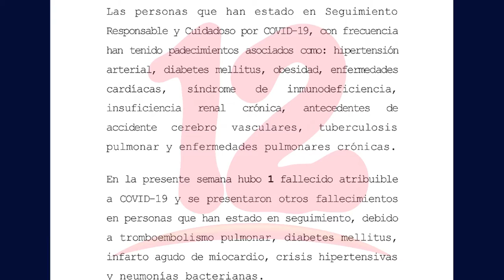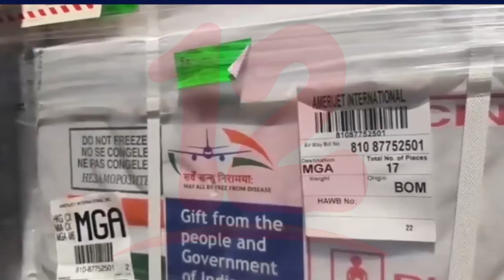Minsa reporta 306 nuevos contagios de covid-19 en la última semana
Noticias12Nicaragua Ministerio de Salud reporta 306 nuevos casos de covid-19 en la última semana pese a que se continúa desarrollando la jornada de vacunación contra la pandemia en los departamentos del país.